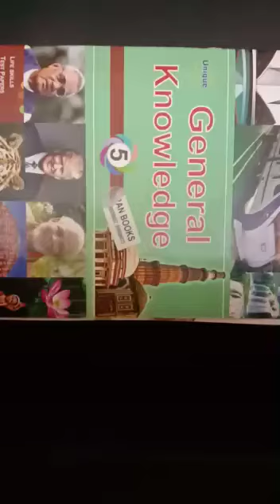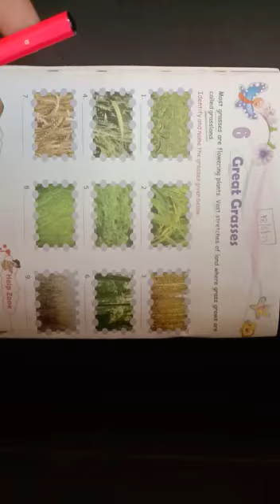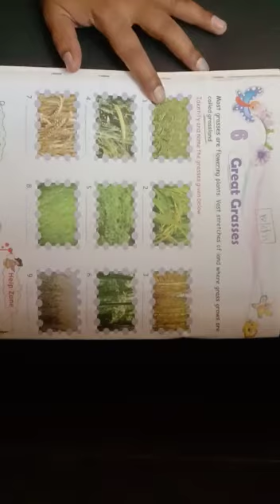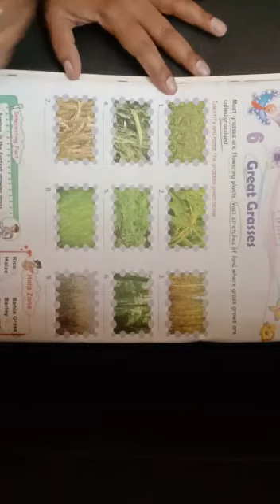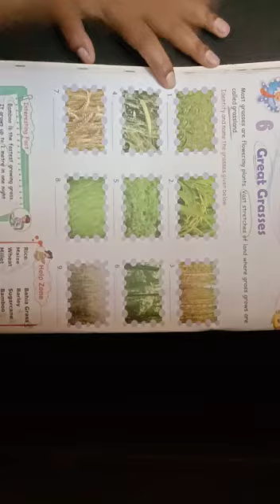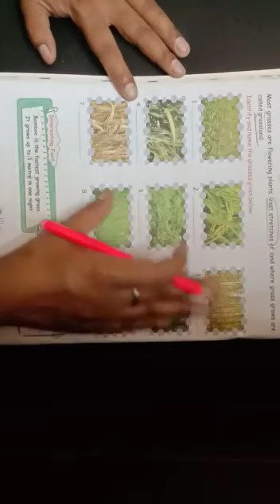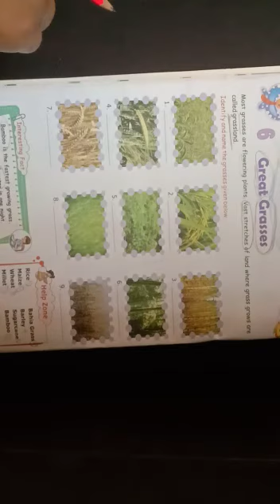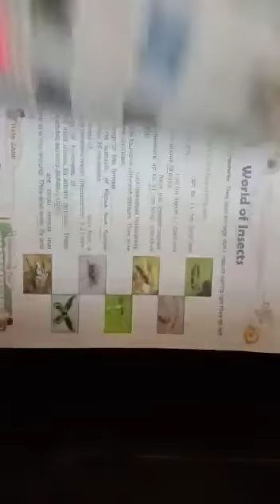18 June 2021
Class:-5th,Subject :- G.K,Chapter:-6 Great Grasses Page no :-10.